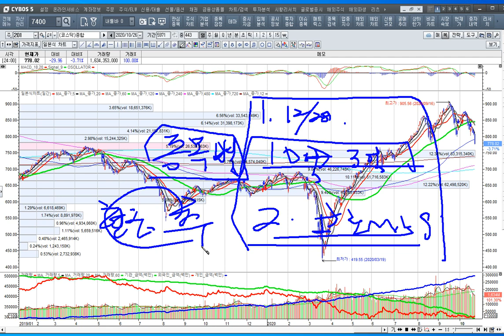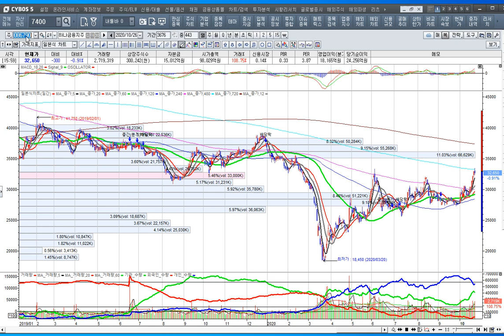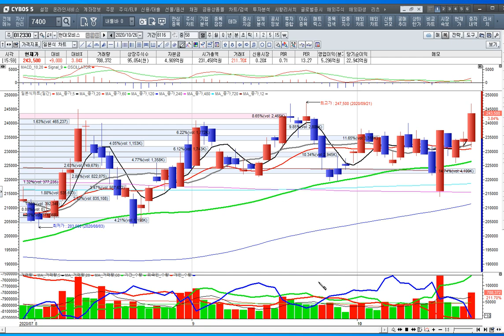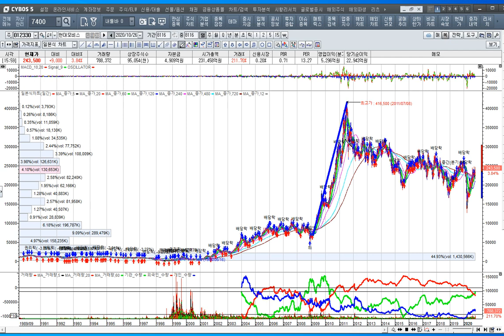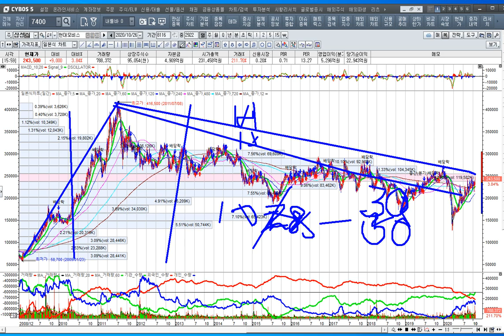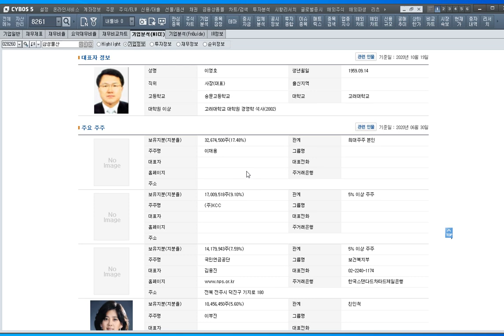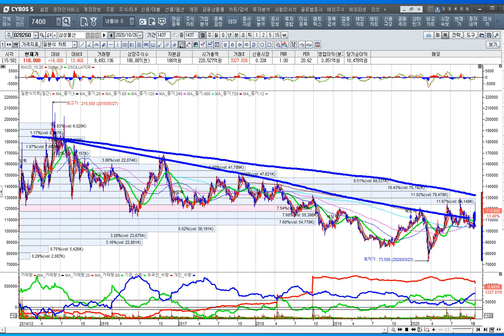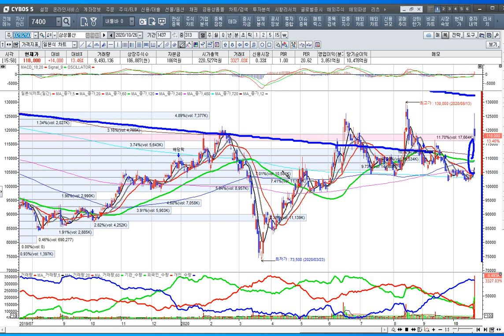[주식투자]시장 조정을 기업에 대한 믿음으로 이겨라[2020.10.26]